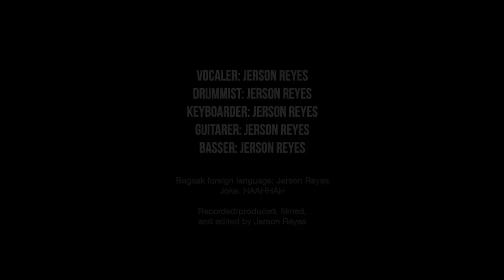Jerson Reyes — Castle on the Hill [Cover for IT Night]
This was performed for our College's IT Night.
Was not feeling well while recording, filming, and editing this.

Keys, Guitar, Drums, Bass: Jerson Reyes
Arranged, Filmed, and Edited by Jerson Reyes.